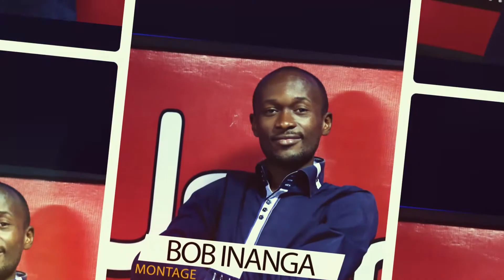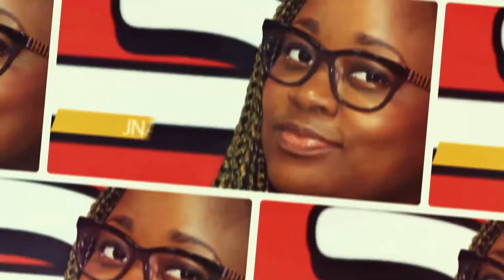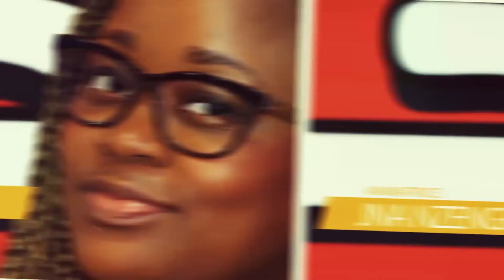Luck Ondias nous parle de l'investissement